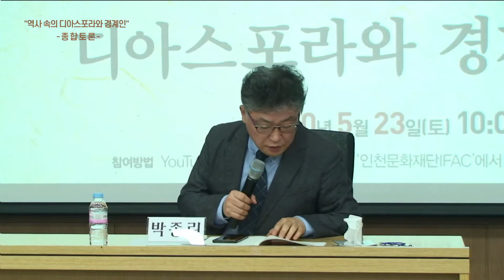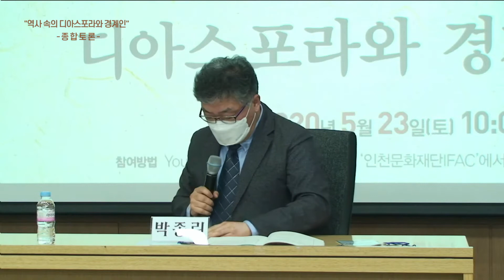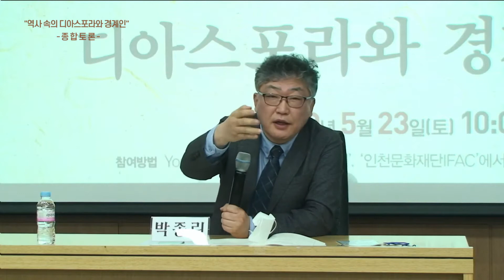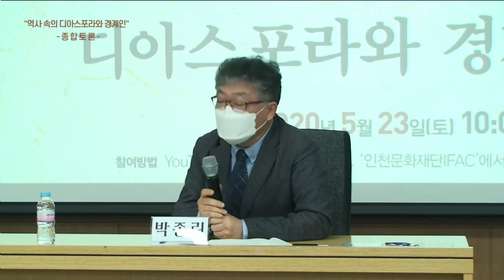종합토론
제3회 경기문화재단 인천문화재단 한국역사연구회 공동 심포지엄“
역사 속의 디아스포라와 경계인”

일시 : 2020년 5월 23일 토요일 10:00~ 18:00
장소 : 인천문화예술회관